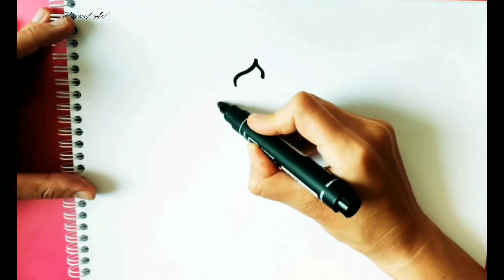How To Draw Ice Cream Easy Draw & Color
Welcome to my drawing channel. Learn how to draw  Ice Cream, easy and simple step by step)))